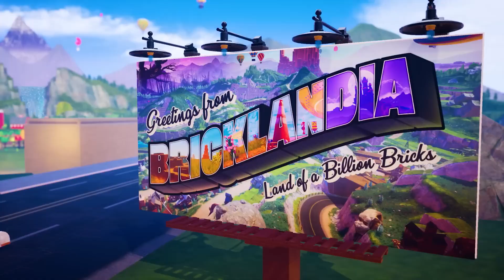LEGO 2K Drive - Awesome Reveal Trailer | PS5 & PS4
Welcome to Bricklandia, home of a massive open-world LEGO® driving adventure. Race anywhere, play with anyone, build your dream rides and defeat a cast of wild racing rivals for the coveted Sky Trophy!

► Pre-order LEGO 2K Drive and get access to the Aquadirt Racer pack including a street car, off-road vehicle and boat.